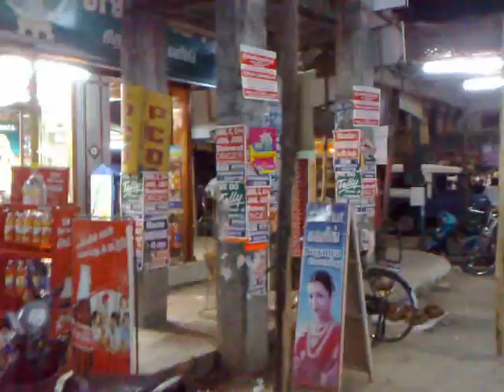Outside Chidambaram Temple